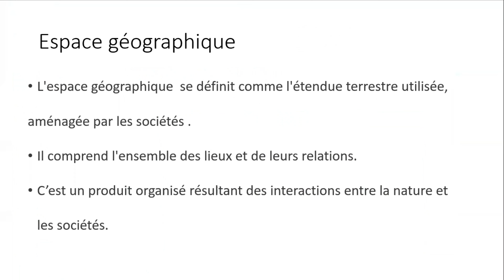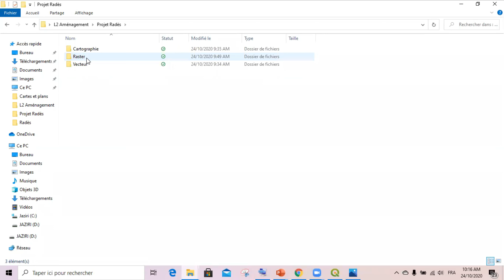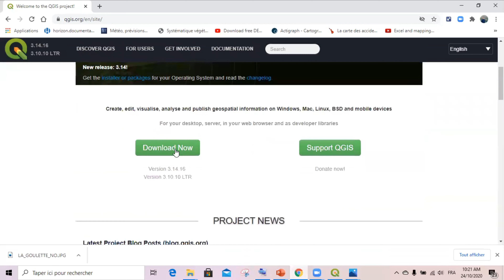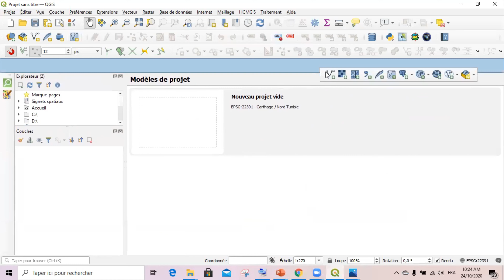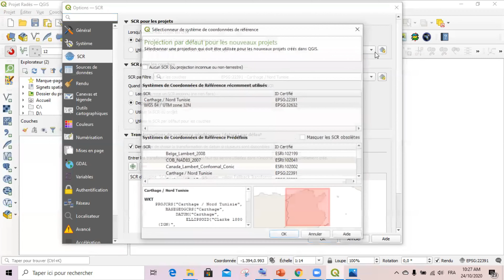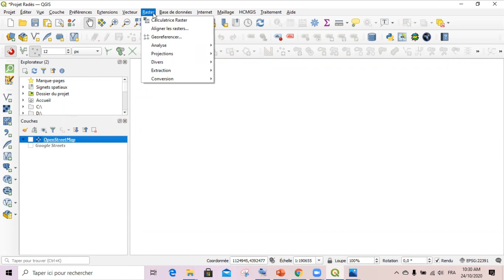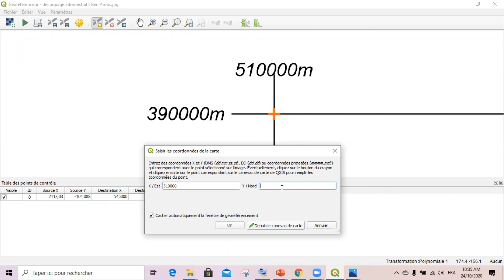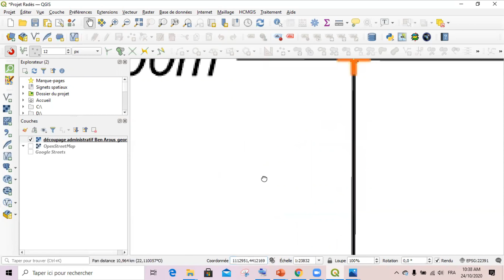Leçon 1: Présentation du cours _ Géoréférencement sous Q-Gis 3.14